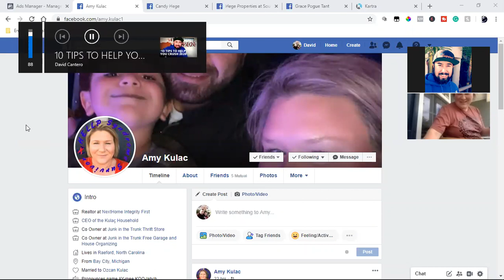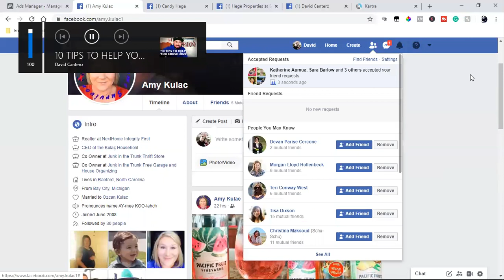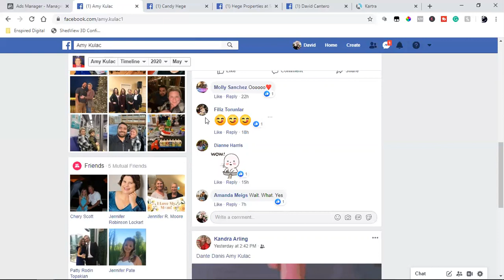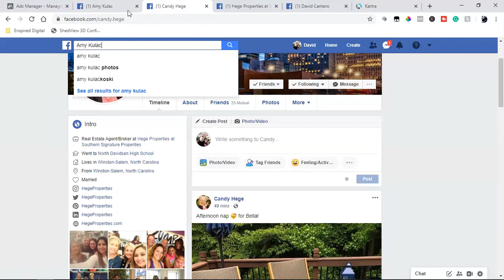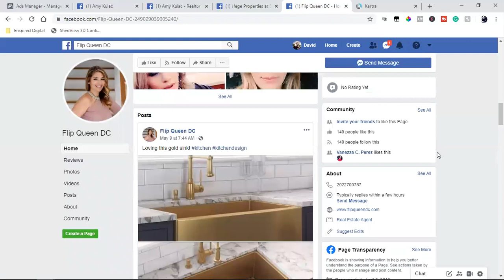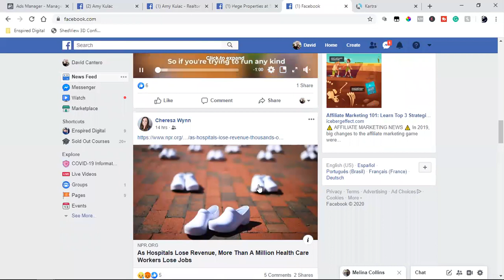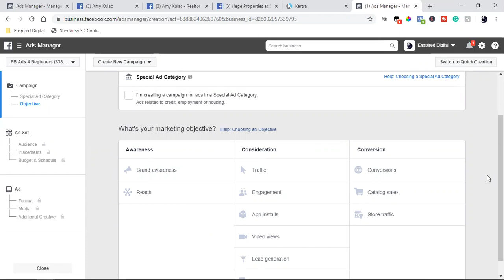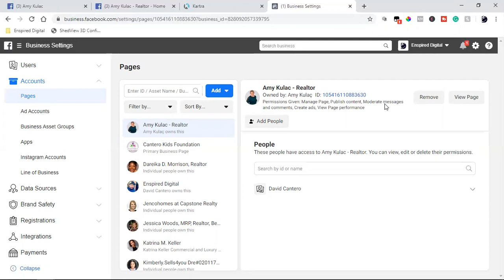SOCIAL MEDIA STRATEGY CALL | AMY KULAC REALTOR